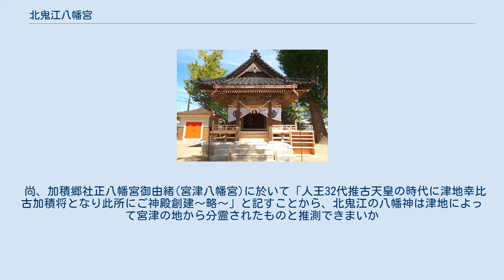北鬼江八幡宮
北鬼江八幡宮（きたおにえはちまんぐう）は、富山県魚津市北鬼江の町内中央部に鎮座する神社。
 北鬼江八幡宮は2013年(平成25年)9月、1886年(明治19年)から3年の工期を経て社殿を改築して以降、「耐用の限度を超えた社」との報告を受け、約130年振りに大修復工事を行った。
 町内に於いては北鬼江八幡宮修復再建委員会を組織し、設計施工は職藝学院が担った。
総括監修指導・上野幸夫教授、棟梁佐藤博準教授指揮の下、拝殿・幣殿・太鼓橋・神輿堂・参道の修復。
手水舎・踊り場・玉垣の新築などにより境内の風情が一新した。
 修復作業は北鬼江八幡宮宮司高倉政憲氏の御導きの下、2013年(平成25年)3月17日仮遷座祭を皮切りに6月15日上棟祭、9月28日には御舟代に乗せたご神体や稚児行列が町内を巡行し、本遷座祭か厳かに執り行われた。
こうした経緯の中、造営工事は順調に進み、10月の植栽工事完工を以て竣工した。
2014年（平成26年）2月には再建事業竣工記念誌を発刊している。
本殿は大正3年の築造と考えられ、総欅の造営であるが、現在に在っても腐朽等の箇所は微細であり、覆屋のガラス張り化を以て修復とした。
本殿を囲む垣柵は朱色とし、一部工事を神社役員会と町内三役が担った。
 境内には樹齢450年を超え、この度の竣工記念を以てご神木となった大欅、本殿再建時に植樹し、樹齢100年と考えられる大銀杏二本、そして古来「山の神」「天狗の棲む木」と呼ばれ、一本の木が途中に「窓」の形状を擁する珍しい神木、本榊が植えられている。
 八幡宮の祭礼は1月の元始祭に始まり、3月春季例祭、6月徐蝗祭、10月秋季例祭と続く。
秋季例祭時には神輿が町内を巡回し、新造なった境内踊り場では獅子舞が奉納される。
神社の維持管理は町内三役と新しく6名からなる「北鬼江八幡宮役員会」が担い、周年整備保存に務めている。
神輿の管理運営は町内の青年会が携わり、獅子舞は獅子舞保存会が運営している。
 北鬼江筵敷田にあり村社なり誉田別尊(ホンダワケノミコト)=(応神天皇)を祀る 由緒書に記述されている久和・幸圓氏とは、「町史」に因れば江戸時代に活躍した久和長左エ門・高円清右ヱ門の遠祖であり、さらに遡ること大和政権が全国を制圧する時代、第十代崇神天皇四道将軍の一人、大彦命と共に北陸道平定に参加した吉田久美彦・津地幸比古が始祖と成るとされる。
 また本郡魚津浦とは、魚津市元町に建立されていた諏訪社の由緒書に由れば元町(現本町)近辺の海岸であり、この地域から寒村そして魚津へと町が大きく発展していったことを「町史」は伝えている。
 郷士新田孫三の時代とは推測の域を出ないが、その「郷士」の意味するところや大欅の樹齢、そして北鬼江八幡宮の神紋から推測して、魚津松倉城主椎名康種が上杉勢に敗北を喫した1570年代から1580年代の天正年間としている。
その時代に八幡宮の社が海岸沿い宮ノ下の地から現在地に遷座したのだろう。
 尚、加積郷社正八幡宮御由緒(宮津八幡宮)に於いて「人王32代推古天皇の時代に津地幸比古加積将となり此所にご神殿創建～略～」と記すことから、北鬼江の八幡神は津地によって宮津の地から分霊されたものと推測できまいか